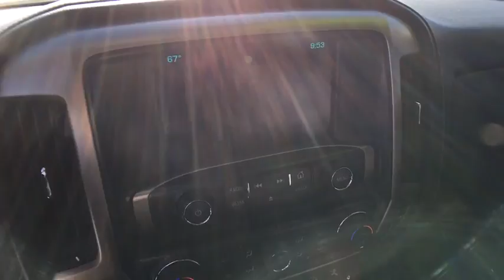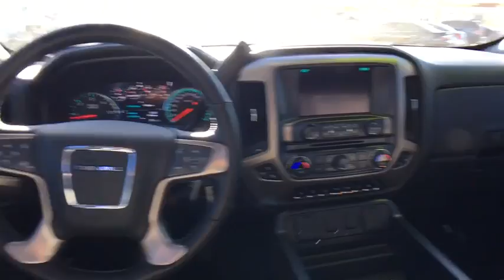2017 GMC Sierra 1500 Aurora, Denver, Parker, Centennial, Littleton, CO H7462-1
2017 GMC Sierra 1500
2017 GMC Sierra 1500 4WD Crew Cab 143.5 Denali - Stock#: H7462-1 - VIN#: 3GTU2PEJ0HG137596

LOW MILES - 7,197! FUEL EFFICIENT 20 MPG Hwy/15 MPG City! Denali trim. NAV, Heated Leather Seats, Back-Up Camera, 4x4, Remote Engine Start, Onboard Communications System, Premium Sound System, Bed Liner, TRANSMISSION, 8-SPEED AUTOMATIC, ELEC... AUDIO SYSTEM, 8 DIAGONAL COLOR TOUCH... LPO, SOFT FOLDING TONNEAU COVER, Tow Hitch, AUDIO SYSTEM, 8 DIAGONAL COLOR TOUCH SCREEN NAVIGATION WITH INTELLILINK, AM/FM/SIRIUSXM, HD RADIO, DENALI ULTIMATE PACKAGE. CLICK ME! KEY FEATURES INCLUDE: Leather Seats, 4x4, Back-Up Camera, Premium Sound System, Onboard Communications System, Trailer Hitch, Remote Engine Start, Dual Zone A/C, Heated Leather Seats. Privacy Glass, Keyless Entry, Steering Wheel Controls, Alarm, Electronic Stability Control. OPTION PACKAGES: DENALI ULTIMATE PACKAGE includes (L86) 6.2L EcoTec3 V8 engine, (Q7M) 22 aluminum wheels with premium paint and chrome inserts, (CF5) power sunroof, (JL1) trailer brake controller, (BRS) Tri-Mode Power Steps, (VQY) chrome recovery hooks, LPO, LPO, SOFT FOLDING TONNEAU COVER, AUDIO SYSTEM, 8 DIAGONAL COLOR TOUCH SCREEN NAVIGATION WITH INTELLILINK, AM/FM/SIRIUSXM, HD RADIO with USB ports, auxiliary jack, Bluetooth streaming audio for music and most phones, advanced phone integration featuring Android Auto and Apple CarPlay, Pandora Internet radio and voice-activated technology for radio and phon (STD), TRANSMISSION, 8-SPEED AUTOMATIC, ELECTRONICALLY CONTROLLED with overdrive and tow/haul mode. Includes Cruise Grade Braking and Powertrain Grade Braking (STD). EXPERTS RAVE: A versatile bed Great Gas Mileage: 20 MPG Hwy. MORE ABOUT US: One of the few family owned and operated dealers in the Denver metro area Plus tax and title fee. Pricing analysis performed on 10/26/2017. Horsepower calculations based on trim engine configuration. Fuel economy calculations based on original manufacturer data for trim engine configuration. Please confirm the accuracy of the included equipment by calling us prior to purchase.